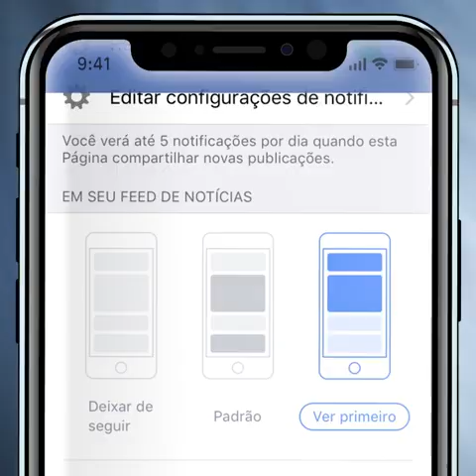TRUQUES PARA AQUELES QUE TÊM CARRO 🚗